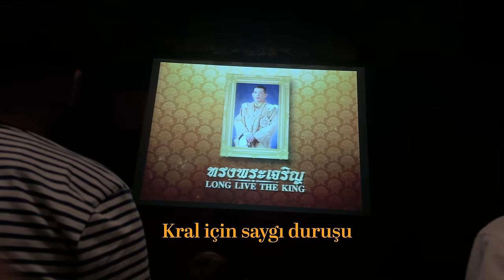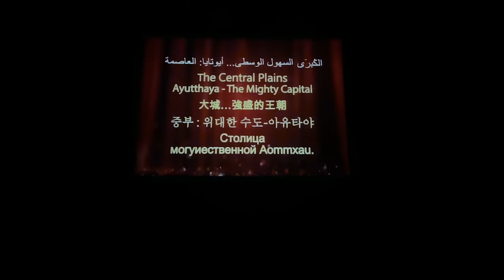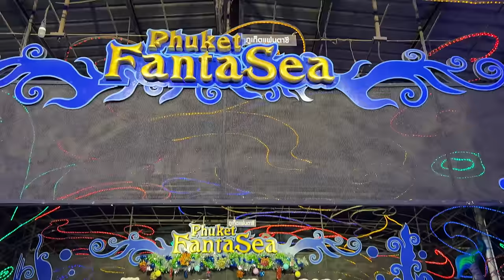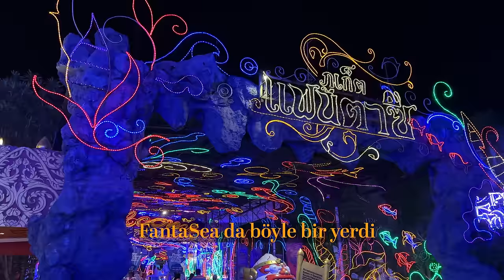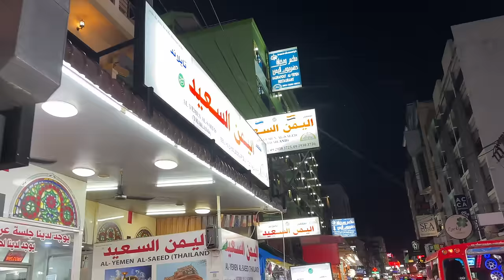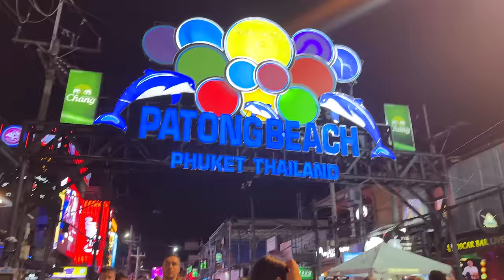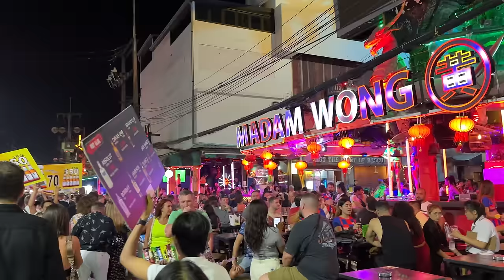Tayland Geceleri Böyle Geçiyor - Her Şeyin Serbest Olduğu Ülke !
Tayland'da akşamlar neler yapıyoruz, hangi etkinlikler ve gece hayatı aktiviteleri var hepsini anlattım. 🤗 Tayland'a gelipte, gece hayatını ve aktiviteleri göstermeden olmazdı. Buyrun, hepsini aktardım.
İyi seyirler.🤗

Phuketinntravel'den Umut Abi'ye Ulaşın ve "Denizinselamı" ile %10 bütün tur indirimlerinden yararlanın

00:00 Phuket geceleri nasıl geçecek
01:10 Phuket'te bulunan Sima Niramit
03:20 Köyü keşfediyoruz
06:20 Köy içerisindeki aktiviteler ve köy kesitleri
09:30 Köy evleri ve yaşam şartları örnekleri
11:00 Lüks ve zengin bir ev
14:20 Akşam yemeği yediğimiz yer
15:30 Danslar ve şovlar başladı
17:06 Ana sahne ve dev bir şov sahnesi
20:30 Fantasea şovundan kareler
21:20 Banzaan pazarında akşam yemeği yediğim yer
22:10 Arap sokağı, restoranlar ve dönerciler
24:20 Bangla Road dedikleri gece hayatı sokağı, gece kulüpleri ve daha fazlası
26:30 White room adındaki meşhur gece kulübü
27:25 Sabah acıktık ve sokakta bir tezgah bulduk